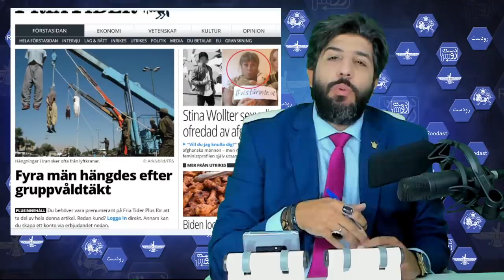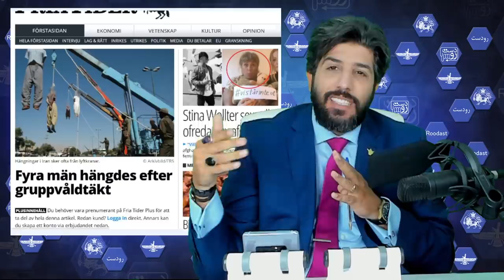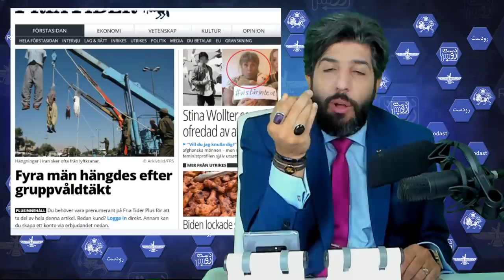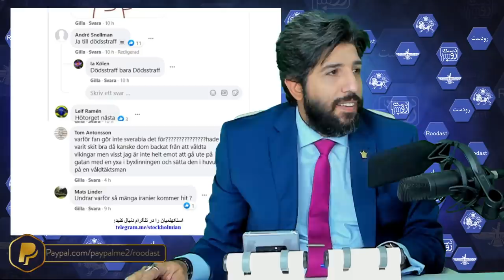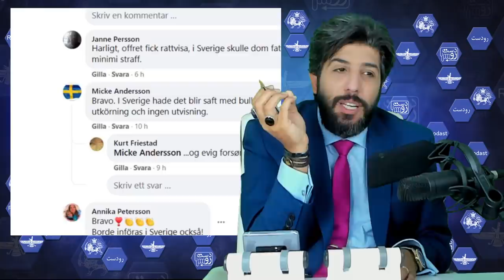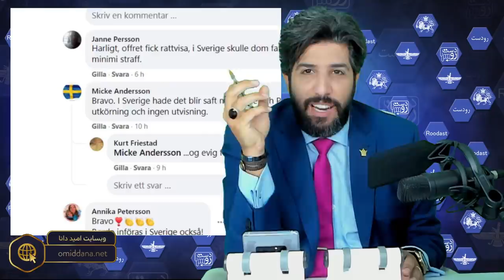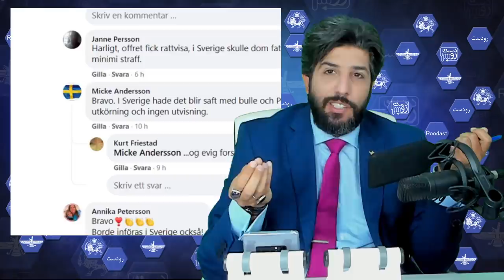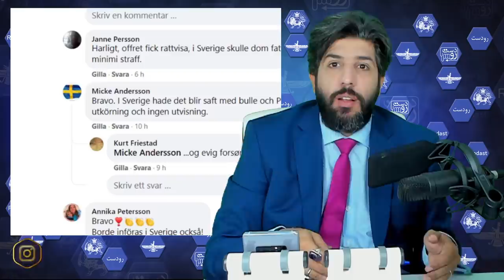باورنکردنی ولی واقعی_خوشحالی مردم سوئد از اجرای حکم قصاص در ایران_رودست